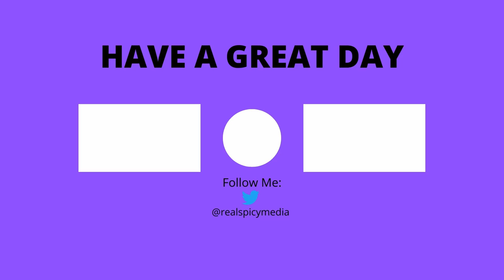StarCraft 2 WOL Moebius Mod: Part 9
The future, it echoes. - Zeratul